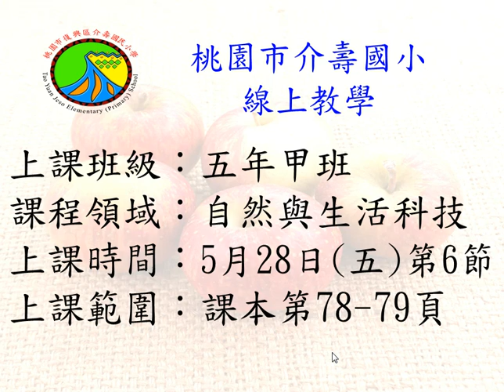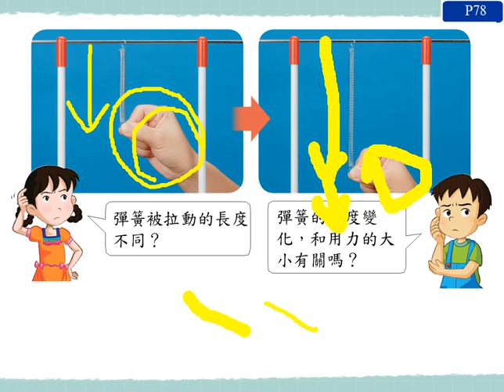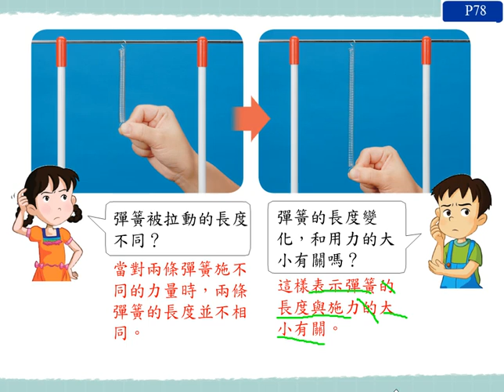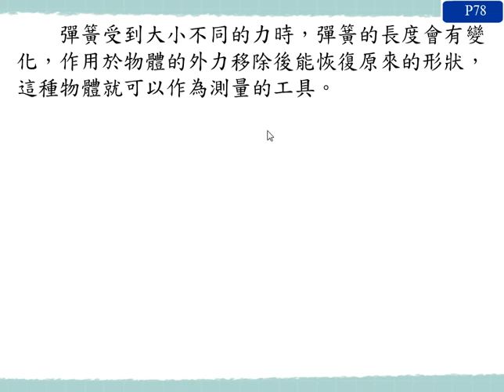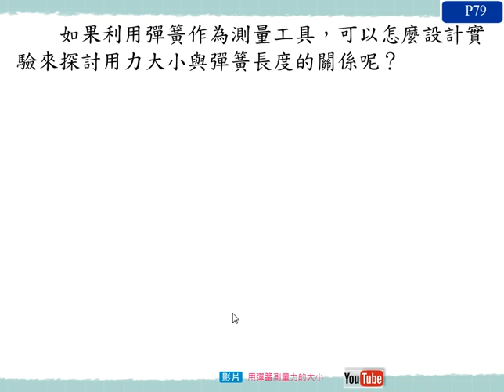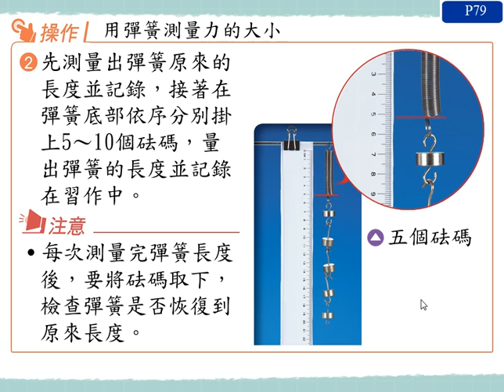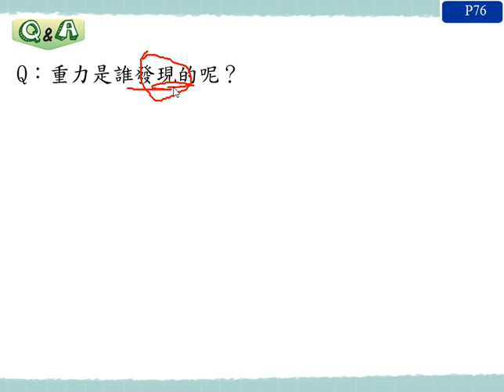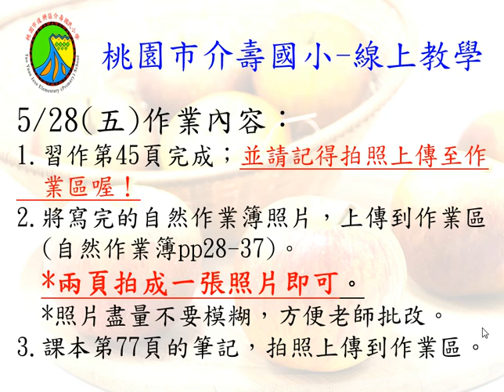0528五年級-自然-第六節